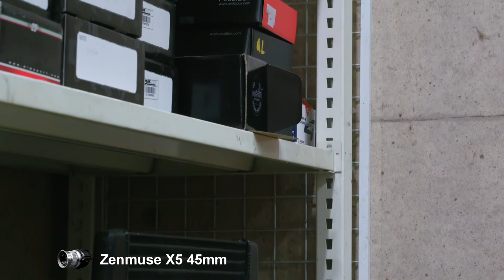DJI Inspire1 X3 Camera & Zenmuse X5 15mm & 45mm Lens ( 인스파이어1 X3 & X5 15mm , 45mm 화각비교 )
DJI 인스파이어1

X3 카메라
X5 카메라 파나소닉 15mm
X5 카메라 올림푸스 45mm